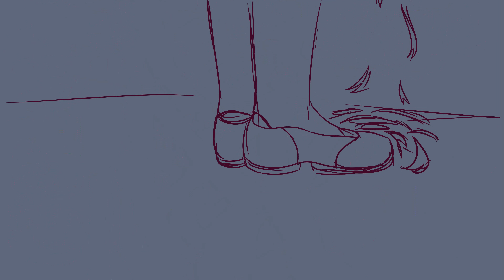Back in school ‖ OC animatic ‖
Nahi's backstory!! :D

Here some clarifications:
[ 0:12 ]: They're in 4th grade or so, Koffi met Geremias just a few weeks ago
[ 0:54 ]: While she's away Koffi moved out as you see in "Bishounen"
[ 1:18 ]: A year and a half passed until Nahi burned the school, that's when Geremias went after Koffi, therefore the end of "Bishounen"

Yayy timelines(?

¡¡El pasado de Nahir!! :D

Algunas aclaraciones:
[ 0:12 ]: Están en cuarto grado más o menos, Koffi había conocido a Geremias hace unas semanas
[ 0:54 ]: Mientras ella se fué, Koffi se mudó como se puede ver en "Bishounen"
[ 1:18 ]: Un año y medio pasaron hasta que Nahi quemó la escuela, entoces fue que Geremias salió en busca de Koffi, por ende el final de "Bishounen"

Yayy líneas de tiempo(?